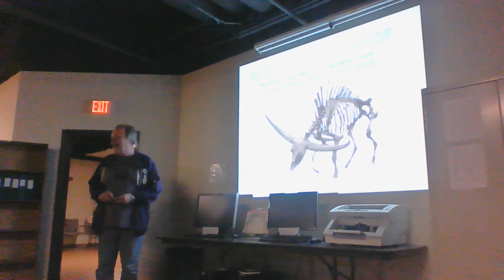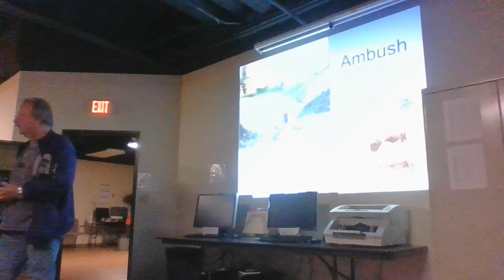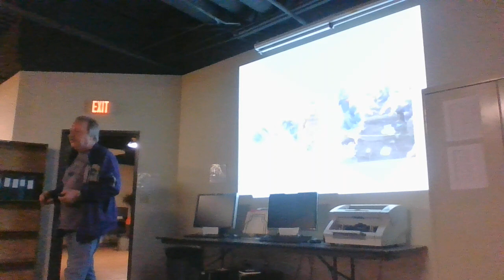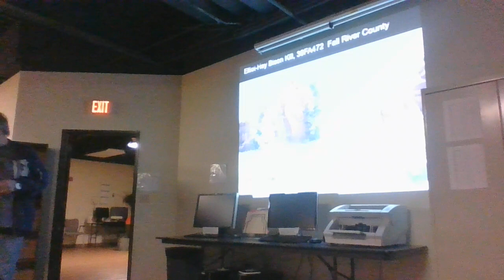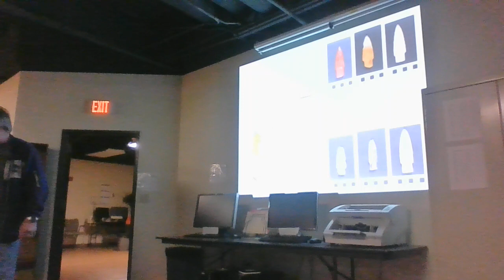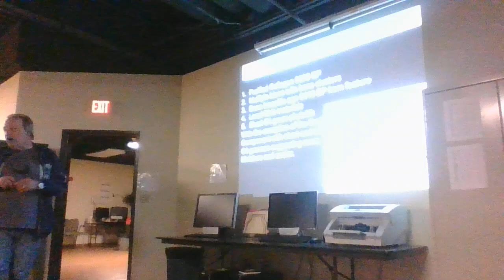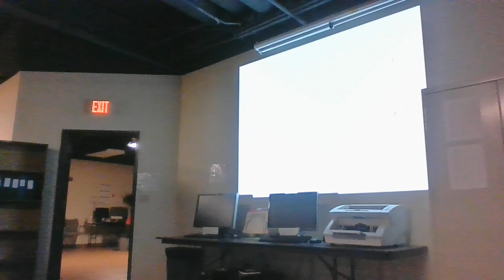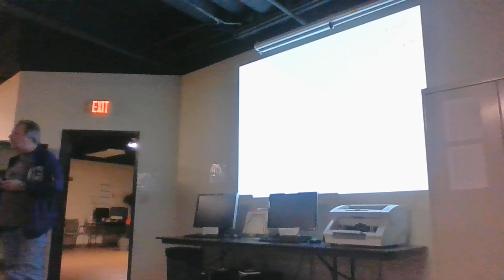Prehistoric and Protohistoric Strategies for Bison Procurement in South Dakota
In the past two years, there has been an increase in investigations of recorded and unrecorded archaeological sites identified as bison kill sites in South Dakota. Data from these studies will be utilized for the South Dakota State Historical Society’s National Register of Historic Places Multiple Property Documentation of bison kills in the state.

Some of the research has included visiting these sites to determine function and their potential significance while others have been the focus of limited excavations. The interpretation of these sites will be the focus of this presentation.

Michael Fosha is the assistant state archaeologist for South Dakota. He earned an M.A. in anthropology from the University of Kansas, Lawrence. His duties as the assistant state archaeologist include outreach, research, and mining and state permitting. He works closely with the South Dakota Archaeological Society, and serves on several professional boards.

Fosha is currently on several thesis committees and involved extensively in quaternary research and bison studies in the state. Some additional research interests include lithic procurement and stone tool manufacture, faunal analysis, geomorphology and sedimentology, and historic archaeology. His passion is sharing the archaeological experience in the field with colleagues and avocational enthusiasts.